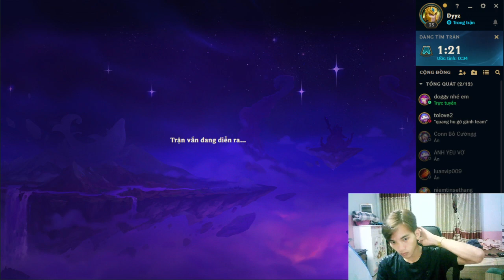nima - Playing the game League of Legends is super fun with me P